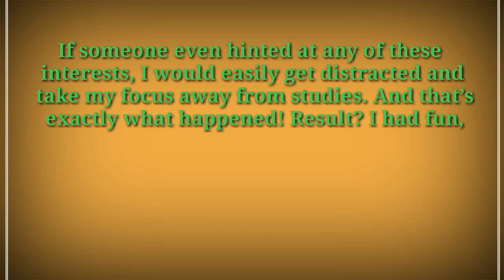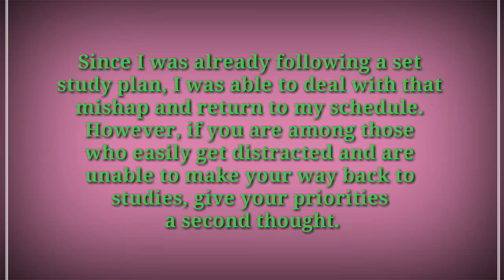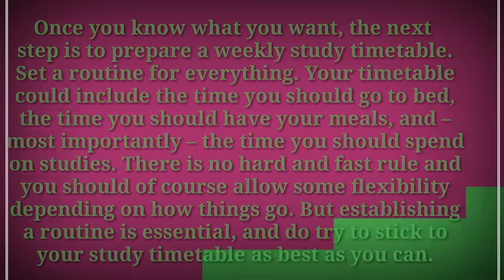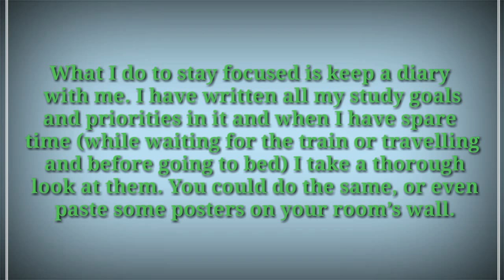How to get concentrate on your study - how to focus on work - Test Preparation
Hey Guys. This is atest preparation channel that can make you successful in evety kind of test as well as your practical life.
We will guide you on how to read and prepare your syllabus.
How to attempt test, about your study plan, your character building, your careers, and your jobs.

What is CSS? Full plan

Study Tips: How to Stay Focused

Now, before I go any further I must tell you that I am a sports enthusiast and like to play both indoor and outdoor games. If someone told me that Arsenal were losers I would show them my latest edition of FIFA 2013 and beat any opponent of their choice (with difficulty level set to ‘easy’ of course). I also love to watch movies, so I do not miss any chance of going to the cinema – especially when I’m able to get a student discount.

If someone even hinted at any of these interests, I would easily get distracted and take my focus away from studies. And that’s exactly what happened! Result? I had fun, exercise and got opportunities to socialize. All sounds well? No. In the midst of all these adventures, I ended up falling behind my study timetable and could not prepare well for my next class.

Since I was already following a set study plan, I was able to deal with that mishap and return to my schedule. However, if you are among those who easily get distracted and are unable to make your way back to studies, give your priorities a second thought.

Here are some simple study tips to help you stay focused:

1. Set study goals
First things first; start with the basics and set your study goals. Ask yourself why you are here, at university, possibly (like me) having travelled across the world for this opportunity. Having fun is certainly one answer, but not the primary one. Knowing your objectives completes half the job.

2. Make a study timetable
Once you know what you want, the next step is to prepare a weekly study timetable. Set a routine for everything. Your timetable could include the time you should go to bed, the time you should have your meals, and – most importantly – the time you should spend on studies. There is no hard and fast rule and you should of course allow some flexibility depending on how things go. But establishing a routine is essential, and do try to stick to your study timetable as best as you can.

3. Learn to say no
Now, I am not asking you to give up all your social activities, but you have to take some bold steps. If you dine out daily, it is better to limit this to one day per week, which will help you save some money as well. If you go to the cinema every week, try to cut down to once a fortnight. If someone is asking you to accompany them to hang out at the mall when you know you should be studying, tell them you’re busy – and let them know when would be a better time. In short: learn to say no when you know you really should.

4. Stay focused on your priorities
Self-help is the key here. No one else is going to stop you from doing what you want, but you’re the one who will face the consequences if you fail to meet your targets. Remember you are at university for a reason, and if that reason is lost nothing else will fit well in the equation.

What I do to stay focused is keep a diary with me. I have written all my study goals and priorities in it and when I have spare time (while waiting for the train or travelling and before going to bed) I take a thorough look at them. You could do the same, or even paste some posters on your room’s wall.

Follow these study tips and stay focused on your goals, and you should find you’re feeling more confident about your studies – as well as still being able to enjoy all the other aspects of student life.

Watch videos
Share to all